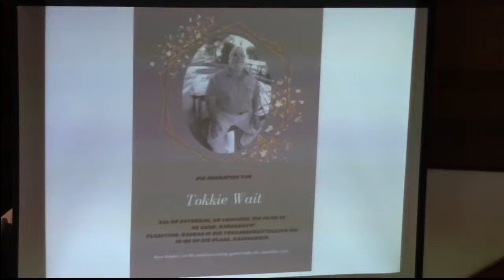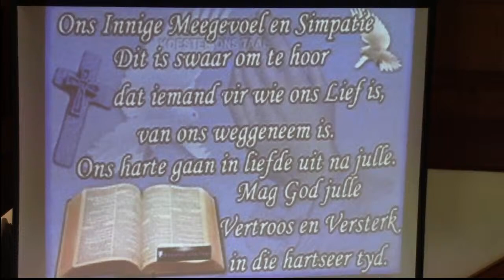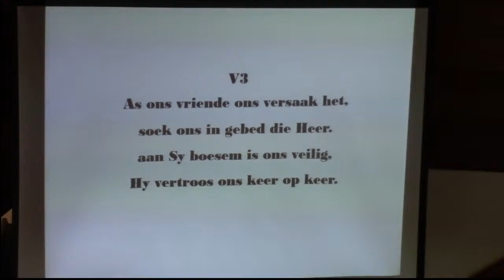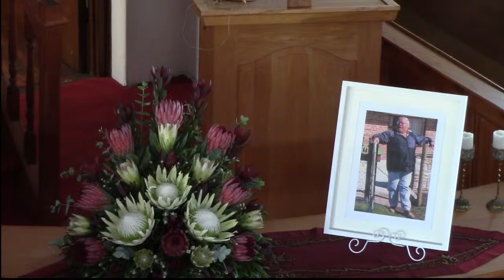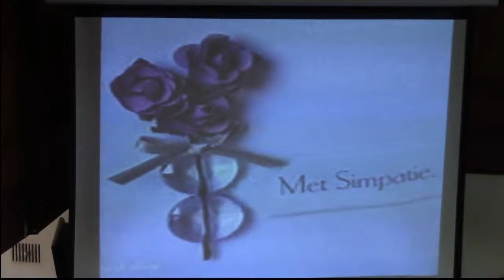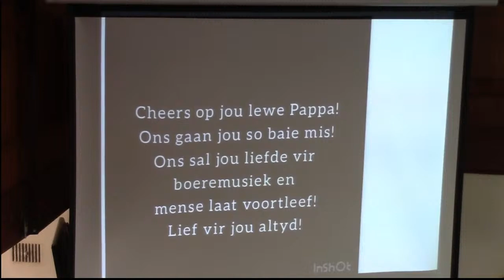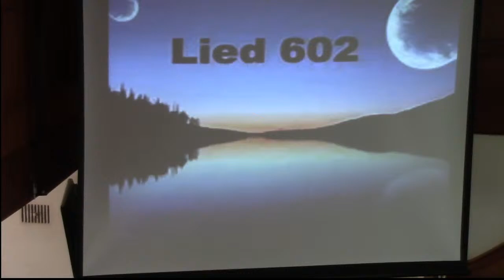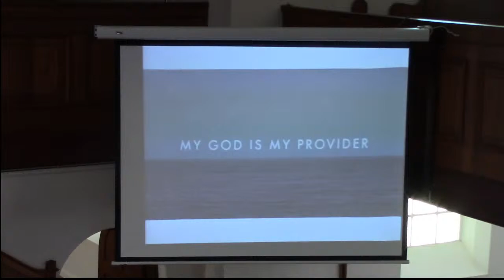Begrafnis Tokkie Wait 29 Jan. 2022